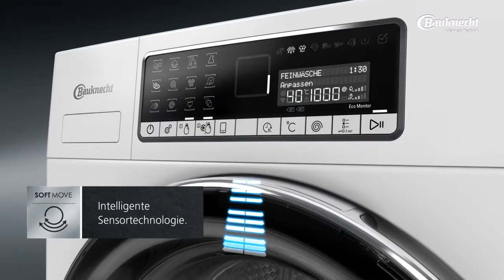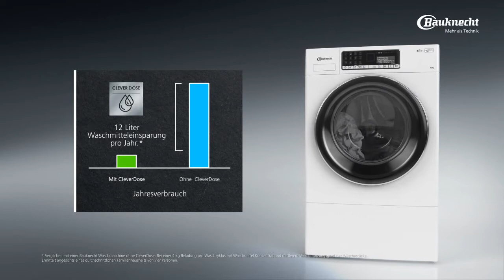Bauknecht - PremiumCare - Waschmachinen und Wärmepumpentrockner (Deutsch/German)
PremiumCare-Waschmaschinen. Die Nr. 1 für beste Wäschepflege* – unglaublich leise und sparsam.

Jeder Anlass hat die passende Kleidung. Damit Sie lange Freude an all Ihren Lieblingsstücken haben, hat Bauknecht die PremiumCare-Waschmaschinen entwickelt. Sie waschen die Wäsche nicht einfach nur, sondern pflegen sie gleichzeitig schonend – und das besonders leise und sparsam im Betrieb. Die grosse Trommel erleichtert zudem das Be- und Entladen der Maschine.

* Test unter führenden europäischen Marken durch die unabhängige schweizerische Swissatest Testmaterialien AG zeigt Bauknecht als bestes Produkt in einem beschleunigten Faseralterungstest bei halber Beladung, im Mixprogramm 40 °C oder in einem vergleichbaren Programm (Test Report
Nr. 20141117, Dezember 2014).

PremiumCare-Wärmepumpentrockner. Die Nr. 1 für sanftes Pflegetrocknen* – unglaublich schonend und sparsam.

Trocknen und Pflegen in einem, gleichzeitig und bei jeder Anforderung? Wer seine Wäsche mag, wird die PremiumCare-Wärmepumpentrockner von Bauknecht lieben. Mit optimal warmer Luft, vielen innovativen Technologien und der textilschonenden Trommelstruktur pflegen die Bauknecht Wärmepumpentrockner jedes Wäschestück ideal – unglaublich schonend und sparsamer denn je.

* Test unter führenden europäischen Marken durch die schweizerische Swissatest Testmaterialien AG (Test Report Nr. 20130293) zeigt Bauknecht als bestes Produkt in einem beschleunigten Textilalterungstest, gemäss der gegebenen Empfehlung zur Beladung in der Bedienungsanleitung, im Mixprogramm oder in einem vergleichbaren Programm (Stand: August 2014). Weiterhin zeigt der Test unter führenden europäischen Marken durch die schweizerische Swissatest Testmaterialien AG (Test Report Nr. 20130292, Mai 2013) Bauknecht als bestes Produkt in Bezug auf das Trockenergebnis trocknerfähiger Wolle, gemäss der gegebenen Beladungsempfehlung für Wolle in der Bedienungsanleitung (Stand August 2014).